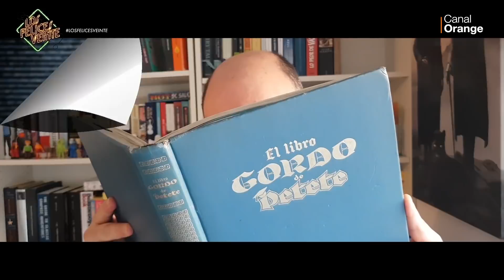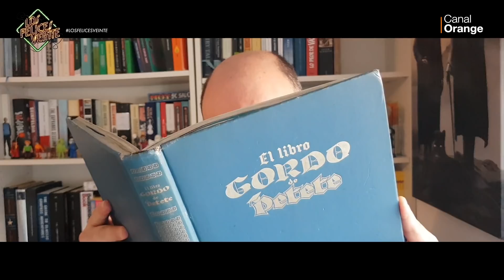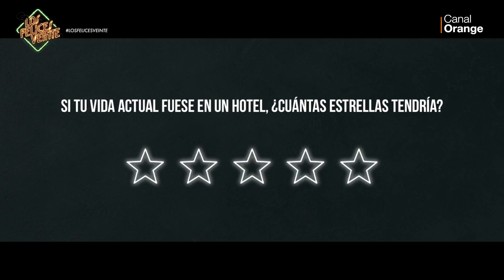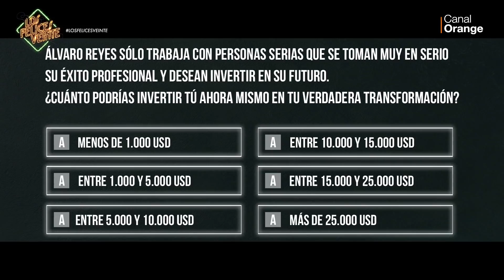Los Felices Veinte: La La Love You - Programa completo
Programa 1x28 con La La Love You